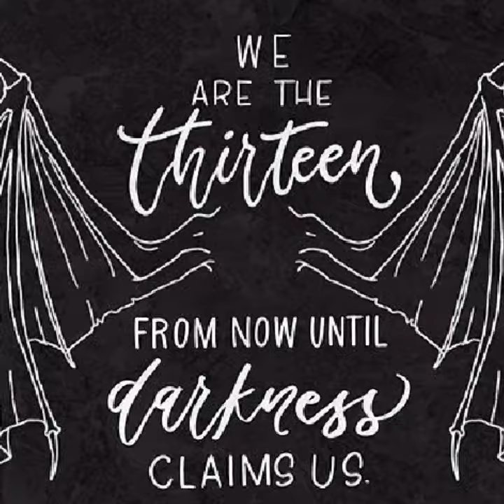Manon Blackbeak|Bury a friend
The thirteen:
Manon
Ghislaine
Asterin
Faline
Fallon
Lin
Emogen
Sorrel
Vesta
Briar
Thea
Kaya
Edda